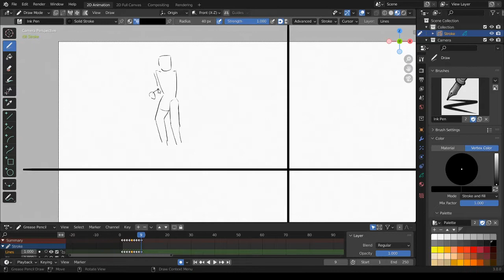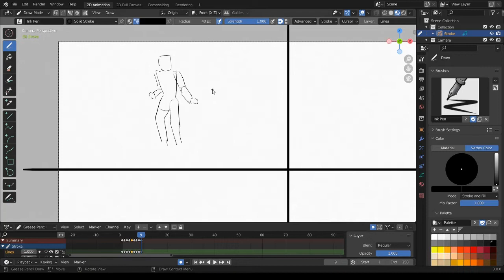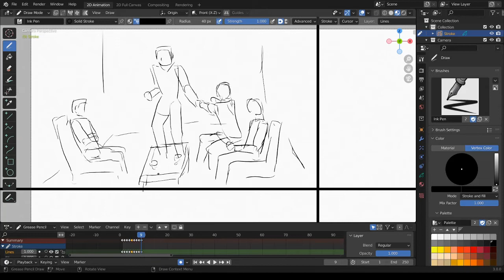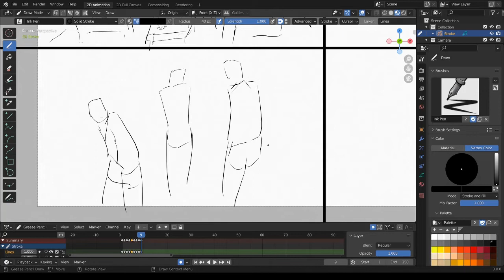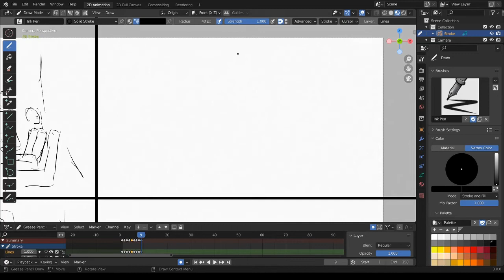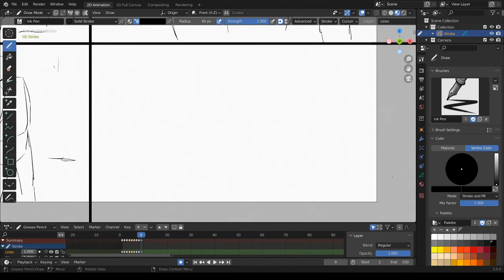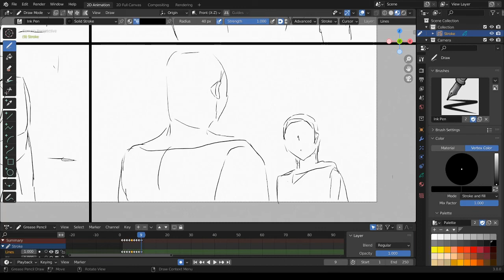[Blender 3.0] Gesture Drawing - 59 [Grease Pencil]